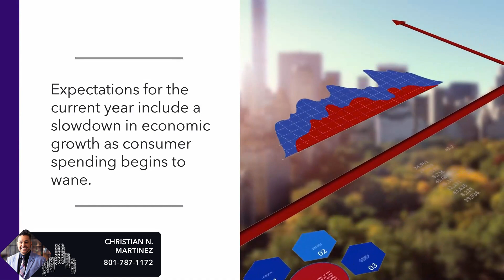Refinance and Housing Market Trends: Early-Q1 2024 Spotlight